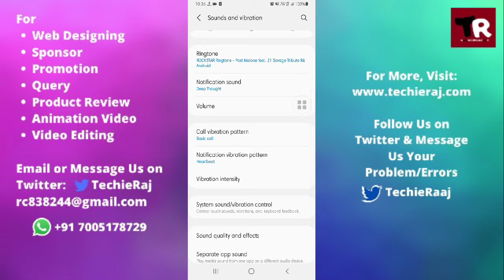Samsung M21 Vibration Pattern Setting